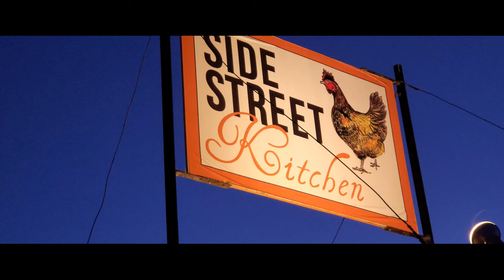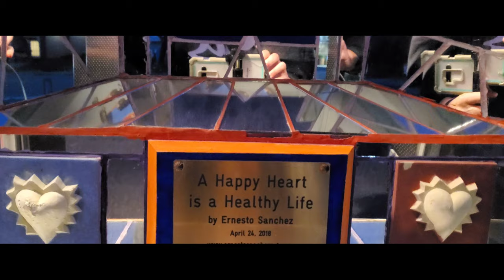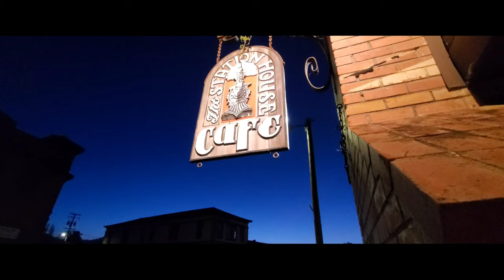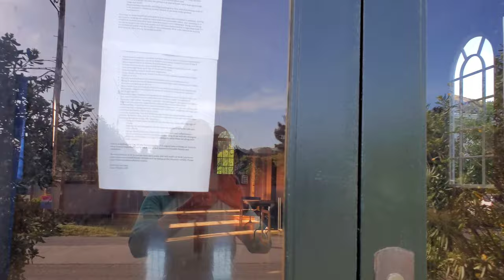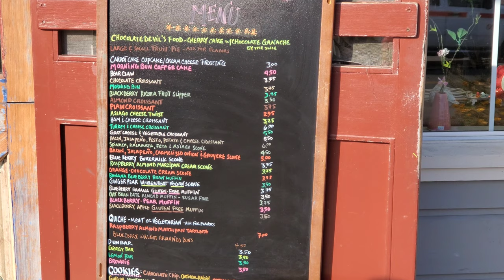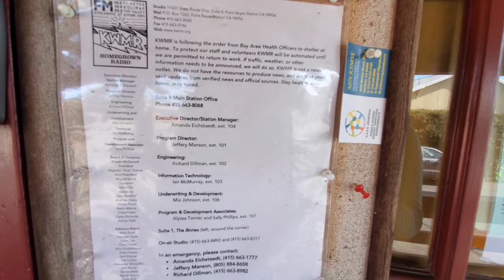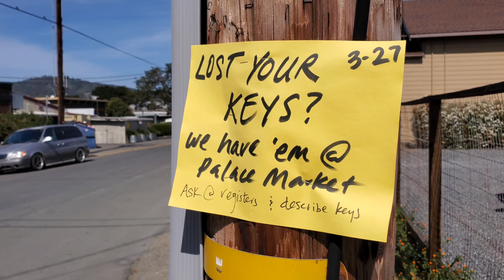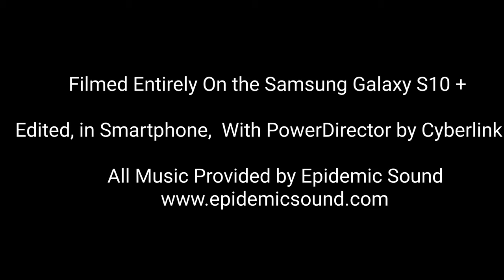The People, The Life & The Controversy...Pt. Reyes Station, CA Travel Adventure (Part Two)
In this, the second part of a two part series of my cheap rv travel adventure to Point Reyes Station, CA, I sample the pastries at Toby's Coffe Stop and Bovine Bakery, both well-known community hangouts, explore the profound sense of community in this town, and end with a discussion of the ill-fated Drake Oyster Company's Federal government challenge, a challenge which ended in the Supreme Court and split Point Reyes Station, CA apart.

OTHER THINGS TO DO IN THE POINT REYES STATION AREA

The Bear Valley Visitor Center, a few miles South of Point Reyes Station, is a great place to visit, pandemic permitting. This place was designated the epicenter of the Great San Francisco Earthquake of April, 1906. There is a trail you can walk which explains the quake and allows you to see how far the land slipped as a result of the quake.

Another beautiful place is the Vedanta Olema Retreat, again, a few miles South of Point Reyes. It's easy to miss the turn in from the road so beware. Once you turn in, the road winds to a beautiful old mansion that is actually a place of reflection, open to all. Just check in with one of the monks, just so they will know you are there. It is a large peaceful property, and very tranquil. Make sure to check if it is open As I write this, it has been closed for the duration of the pandemic.